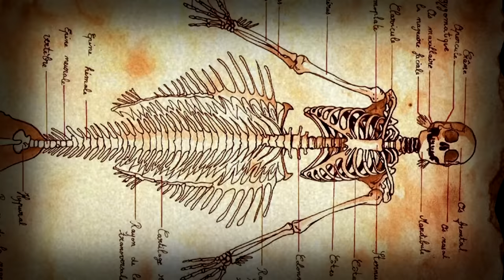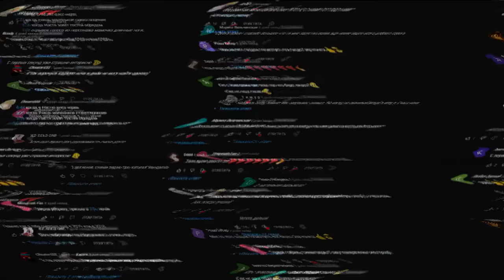Я СНЯЛ РУСАЛКУ НА ПОДВОДНЫЙ ДРОНА В РЕАЛЬНОЙ ЖИЗНИ *она существует*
ВЫ НЕ ПОВЕРИТЕ МОЙ ПОДВОДНЫЙ ДРОН СНЯЛ РЕАЛЬНУЮ РУСАЛКУ *она существует*